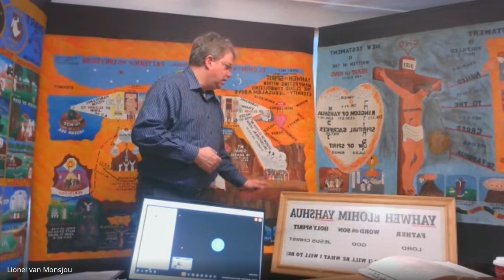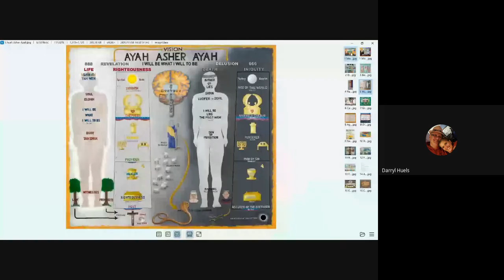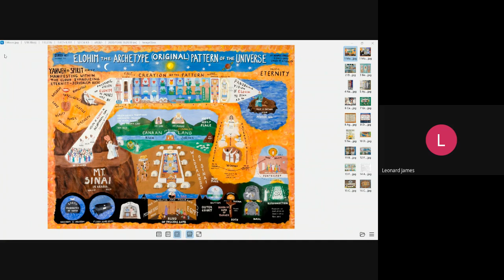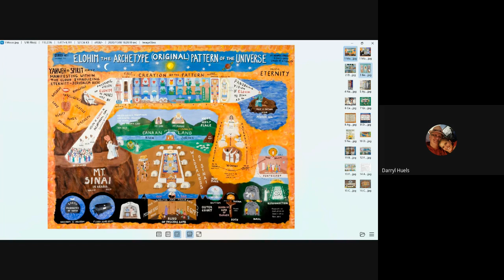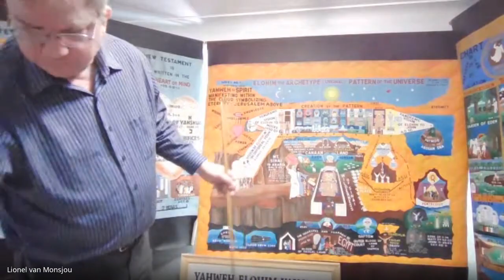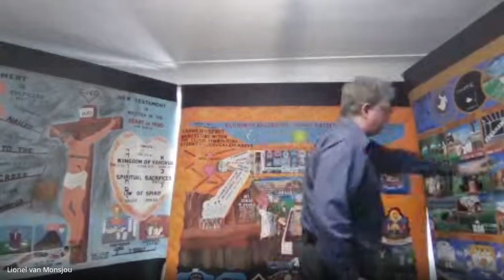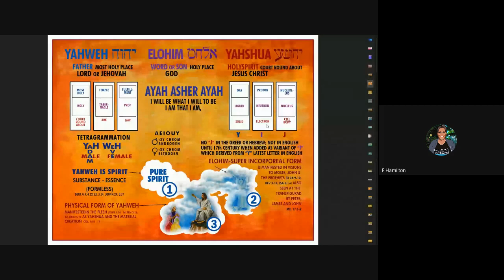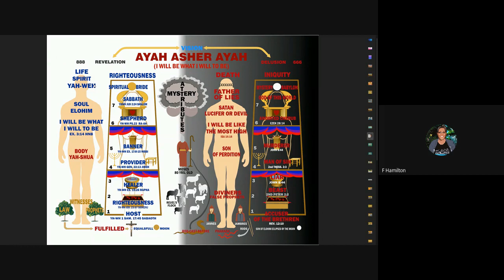Everything follows the pattern - March 17, 2024 - Hamilton Class Blend of in person and on line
Scripture: Psalms 19
Moderator Lionel v M - Hamilton
Prayer: Pattie Dezelan - Delmont PA
Song: Cathy and Darryl H - Bradford PA
Scripture reading: Patrice W - Detroit
1st Speaker Darryl H - Bradford PA
2nd Speaker: Lionel v M - Hamilton, Canada
3rd Speaker: Felecia H - Southfield MI